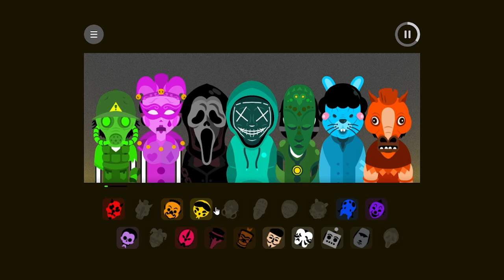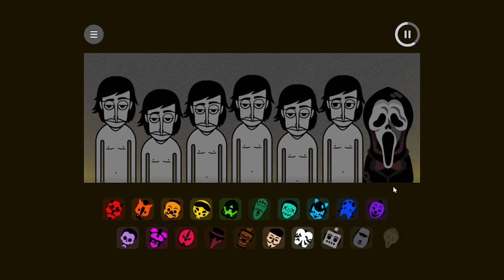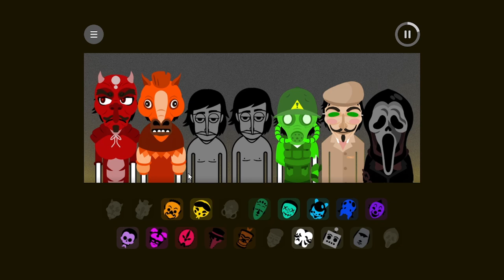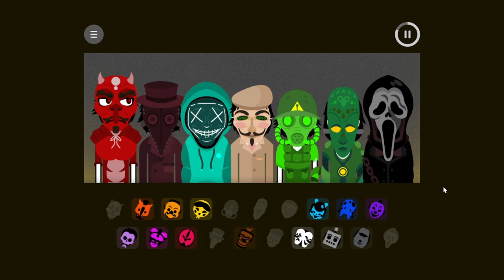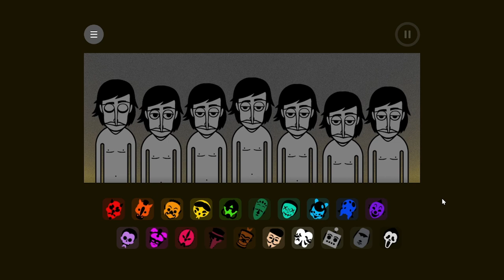incredibox the masks-Paul??? mix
here is my mix I had fun making it I hope you enjoyed